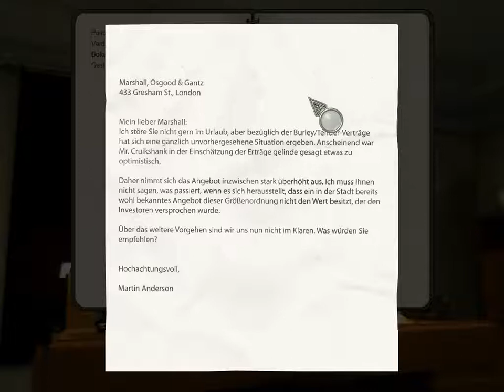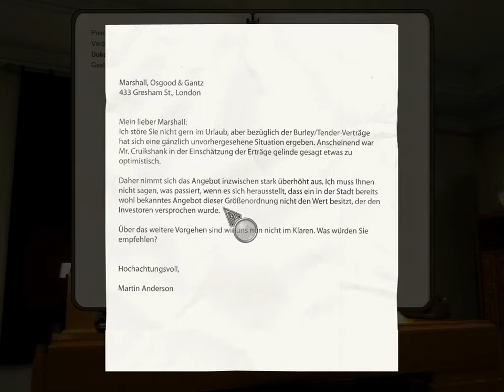Let's Play Agatha Christie - das Böse unter der Sonne Part 47: Der wahre Mord....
Game:
Agatha Christie – Das Böse unter der Sonne
Publisher: THQ Nordic
Offizielle Seite Game
Publisher: THQ Nordic
Offizielle Seite